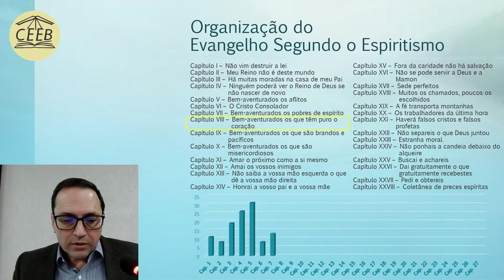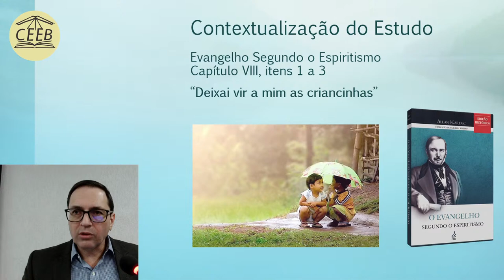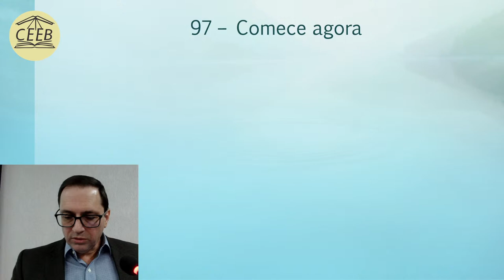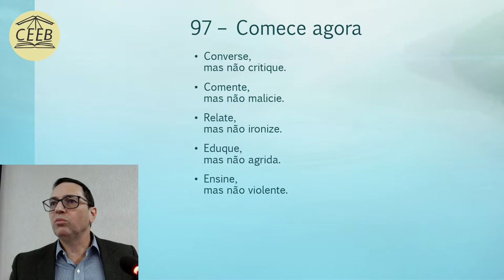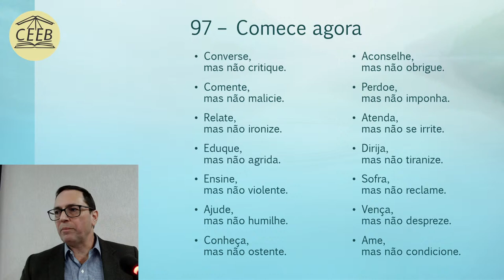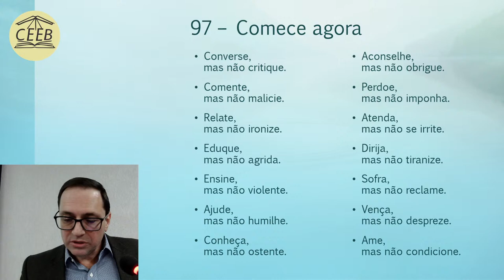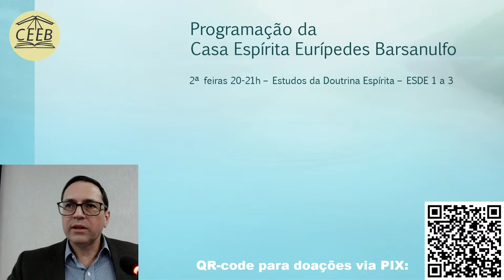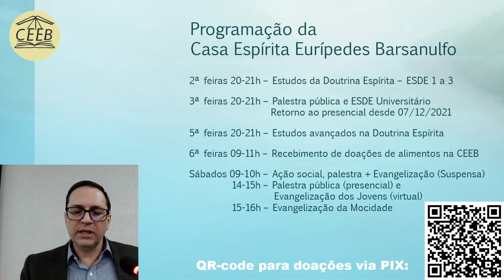Comece Agora - Mauro Gil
Para doações, copiar e colar o código abaixo no PIX:
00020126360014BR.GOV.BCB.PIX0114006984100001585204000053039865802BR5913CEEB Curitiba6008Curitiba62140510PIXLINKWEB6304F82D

Seguem abaixo nossos canais para acessar aos conteúdos on-line e também outros já estudados: